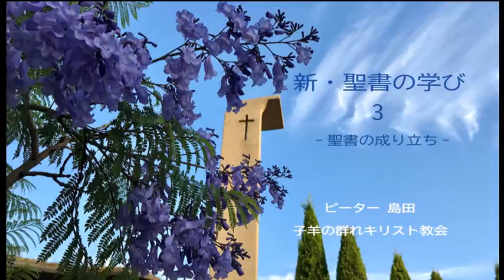新・聖書の学び(3)「聖書の成り立ち」ピーター 子羊の群れキリスト教会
「生きるってそもそもどういうことだろうか？」 「人間って何て不思議な存在だろうか」 そんなことを考えたことがある人にはぜひ聖書を手に取ってほしいと思います。聖書は本来そのような疑問に答えられる本です。「新・聖書の学び」の中で、島田師は、「ものを見るとは、いのちの神秘にふるえることから始まる」と言います。確かに島田師の聖書に向かう姿勢は、キリスト教という既成のわくにとらわれず、そこにいのちの神秘を読み取ろうとする歩みです。そして、「いのちの神秘」にふるえるということは、今まで見たこともない新しい世界との出会いを意味しますます。
「生きる」ということの新しい意味を知り、「人間」という存在の神秘に目が開かれるのです。聖書には、最高かつ至高の知恵が隠されています。
島田師は熊本大学哲学科で主にベルグソンを学ばれ、その後米国コンウェル神学大で神学位を授与されました。また独学ながら鈴木大拙や初代教父たちの著書を深く読みこなし、そのような哲学的、神学的素養に加え、長らく勤められた米国フィラデルフィア日本人教会での牧会の経験を元に、生涯を賭けて聖書に向かい続けてきました。その成果がこの「新・聖書の学び」という聖研シリーズに結実しました。
「新・聖書の学び」を通して、一人でも多くの人が「生きることの神秘」に目が開かれ、今まで体験したことのない生きる喜びに出会うことを祈ります。また、既成の神学に物足りなさを感じている方や、聖書を霊的にまた歴史的に深く読みこなしたいと思われている方にもぜひお勧めしたい聖書研究です。
なによりもこの聖研を通して、イエス・キリストの愛が豊かに注がれることを祈ります。

以下は実際の聖研中に使用されたレジメの一部です。ご参考下さい。

第２章 聖書とは

「霊感」とは: 「聖書はすべて神の霊感を受けて書かれたものであって、人を教え、戒め、正しくし、義に導くのに有益である」(Ⅱテモテ3:16)　　霊感を受ける （セオプニューストス） →神の息吹を受ける

【旧約聖書の方向付け】
旧約聖書のすべては、一方向を指している。すなわち、来るべき方・メシヤの方向であり、メシヤ(ヘブル語のキリストを意味する語)の観点から旧約を読むとき、すべての記事が意味をもつようになる。旧約(Old Testament)の「約 testament」とは、契約という意味であり、神が人間と交わした契約のことであるが、人間の契約のように相互の合意に基づく契約ではなく、神の側からの一方的な約束事である。それは又、神のいのちを課した遺言という意味でもある(testament＝遺言)　モーゼの五書(創世、出エジプト、レビ、民数、申命)　歴史書 （ヨシュア、士師、ルツ、サムエル上下、列王上下、歴代上下、エズラ、ネヘミヤ、エステル)　預言書 (イザヤ、エレミヤ、哀歌、エゼキエル、ホセア、ヨエル、アモス、オベデヤ、ヨナ、ミカ、ナホム、ハバクク、ゼパニヤ、ハガイ、ゼカリヤ、マラキ)　詩書 (ヨブ、詩篇、箴言、伝道の書、雅歌)　黙示録 (ダニエル)
旧約外典
死海書 (Dead Sea Scrolls)

【新約聖書の方向付け】
新約聖書は、イエス・キリストに、旧約でなされた契約約束の成就を見るものであり、かつキリストによる新しい契約の宣言がなされたものである。
福音書 (マタイ、マルコ、ルカ、ヨハネ)　使徒行伝　パウロ書簡 (ロマ、コリント上下、ガラテヤ、エペソ、ピリピ、コロサイ、テサロニケ上下、テモテ上下、テトス、ピレモン)　他書簡 (ヘブル、ヤコブ、ペテロ上下、ヨハネⅠⅡⅢ、ユダ)　黙示書 (黙示録)
新約外典
聖書の諸解釈と信仰の目の違い:
逐語霊感説 (Verbal Inspiration Theory)
これを信奉するのは、いわゆる原理主義者(fundamentalist)である。聖書の記事は、神が人をして口述筆記したものであるから、一字一句にいたるまで誤謬ない。科学的にも歴史的にも、記述の通りであって、この説を信奉しない者は、異端であると攻撃する。この説を信奉する者は、非常に戦闘的、かつ排他的である。彼らはまた、創世記の万物創造の記事を文字通り正しいとする創造説 (Creation Theory) を主張する。したがって恐竜などの存在を示す科学的発見や生命の進化を主張する形態学などをことごとく否定する。アメリカの南部では、創造説を科学の教科書に記載せよと迫る政治運動にまで発展している。
時代区分主義 (Dispensationalism)
福音主義神学(Evangelical Theology)によると、原理主義者ほど戦闘的ではないが、基本は同じ。中でもこのグループには、時代区分主義(dispensationalism)を信奉する者たちが多い。聖書は魂の救済を第一としているとして、伝道に励む。しかし、奇跡やいやしは昔の聖書の時代のものであり、今もあると言う者はサタンに惑わされていると本気で信じている。聖書釈義の原則として、聖句の「歴史的背景、聖書全体とのバランス」を心がけるというが、バランスの基本となるものは、伝統的なプロテスタント教会の教えであって、かならずしも聖書そのものの教えではない。
聖書民話説 (Bible as Folklore)
知性の発達していない古代人が作り上げた迷信や民話を、後の人々が「救い主信仰」の思想のもとにまとめあげたもの。とくに創世記の記事は、数個の民間伝承をまとめあげたものを、あたかも「ヤーウェイ神」がモーゼに語ったかのようにドラマ化したものである。
非神話化論 (Demythology)
処女マリアの伝説やイエスの様々な奇跡物語は、初代教会の人々が「そうあってほしい」と願った願望が、そのような神話を作り上げたものであり、実際のことではなかった。現代人は、神話そのものよりも、神話の意味を考える、すなわち非神話化することこそ、ただしい聖書の読み方である。
実存主義神学 (Existentialism)
聖書の哲学的瞑想を大事にする。例えば、奇跡の事件でも、実際に病のいやしが起こることよりも、いやしを通して自分の内面がどのようにして「神」という思想に反応するかを思索する。
自由神学 (Liberal Theology)
キリスト教会は社会運動をすべきであるという前提のもとに聖書を読む。イエスは、貧しい者を助け、金持ちをくじく理想の解放運動家。近年南米などで発達した、若手のカトリック司祭達が共産ゲリラと手を組んで腐敗した政府とカトリック教会を崩壊させるために自由神学を提唱したが、結局左翼に利用される羽目となった。
権威主義的解釈 (Authoritarian Interpretation)
カトリック教会のように司祭が教会の権威をもって教える。これはカトリックだけではなく、プロテスタントにおいても、牧師の権威が非常に強く、「上に建てられた者の権威に従うことが、神に従うことである」と言う教えが常識となっている。「聖書の通り」「みことばに忠実であろう」と叫ぶが、その解釈は牧師の恣意のままである。
その他にも、様々な聖書の解釈があり、ある人たちはここに他人種を排斥する根拠を見いだしたり、堕胎を是認する医者を殺す根拠を見いだしたり、中世では魔女狩りの根拠ともなり、又クルセード(十字軍)の暴挙の根拠ともなった。聖書を自分の都合のいいように、己の主義主張のために利用しようと思えば、いくらでもできる。聖書の解釈において、「これだけが正しい」と言うものはない。ただ言えることは、「私にとって聖書は何であるか」という信仰の立場をクリアにすることは大事である。
「私にとって、聖書は神のことばである」と告白するのは、上記のいずれの説かを信奉するということではなく、みことばを読むとは、主イエス・キリストに聞くことであるという信仰。
聖書は、キリストが私にあらわれる啓示書である。
神は、他のもの(例えば、自然、人のことば・・・・)を通してご自分を人にあらわすこともあるが、聖書のみことばを通して、わたしのために十字架に死に、三日目によみがえられたキリストを、わたしにわかるようにあらわにしてくださるから、ありがたい書なのである。
「聖書は、神のことばである」と告白する(Homo-logeo)のは、聖霊のはたらきに私が呼応するからである。Homo-logeo とは、「同じことを言う」という意味。聖霊が語ったことを、人が「アーメン」とエコーすることである。